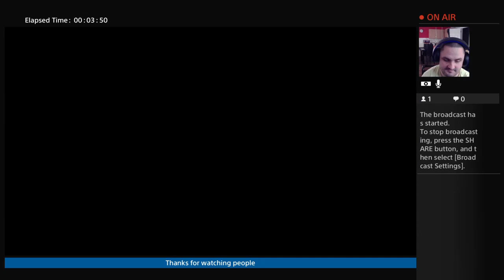fifa 17 tournament ep1 part 2